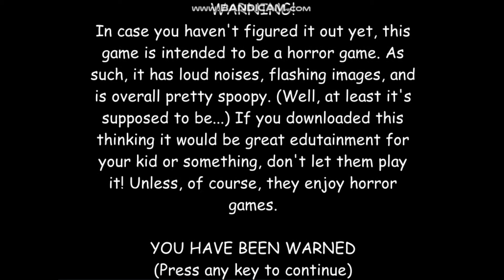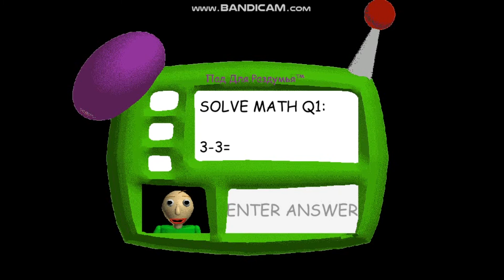Балди с читами RUS